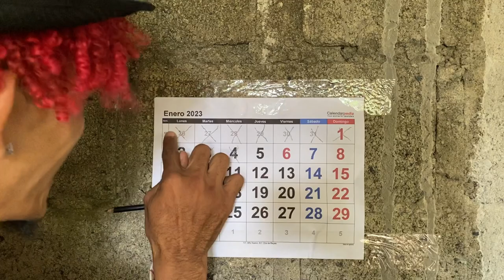AÑO NUEVO * Marquilio y sus ocurrencias * 🎉🤣